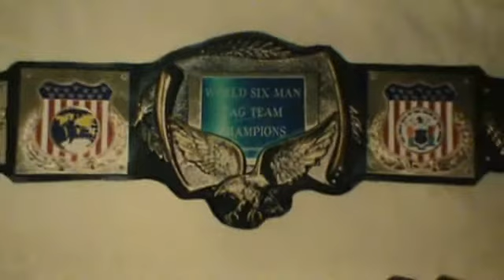home made owc wrestling belt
owc six man tag belts